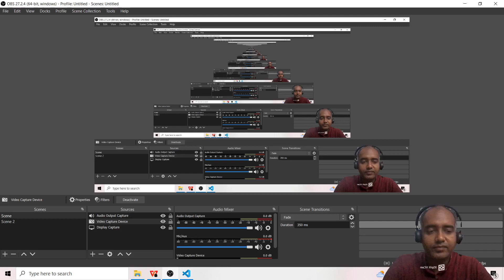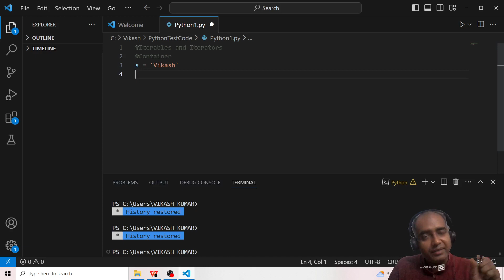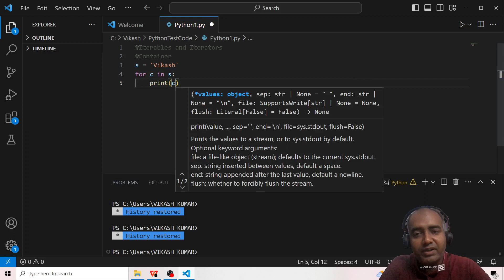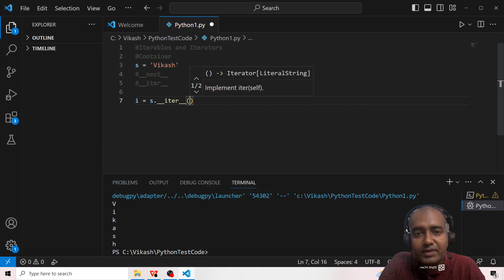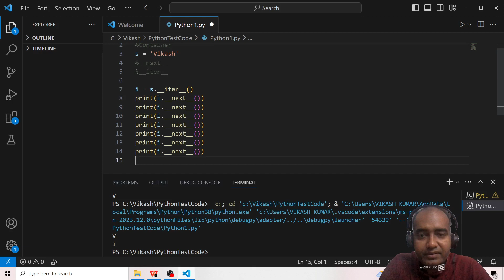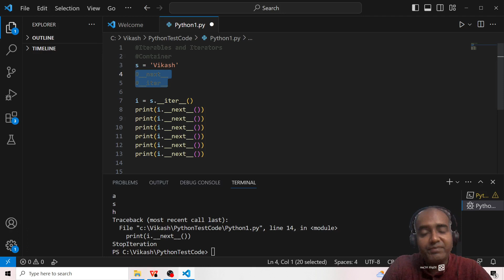Iterables and Iterators in python || In Hindi || By Vikash Shakya